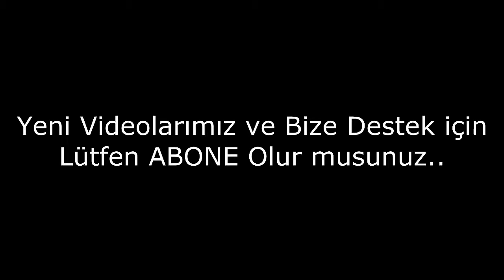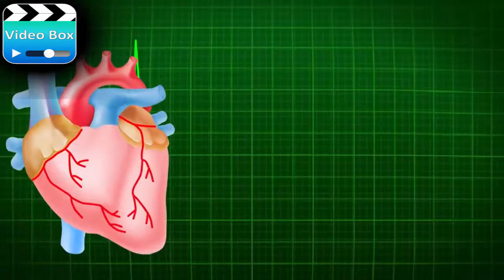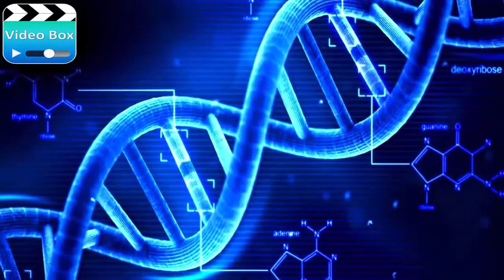İnsanları Özel Yapan Şeyler